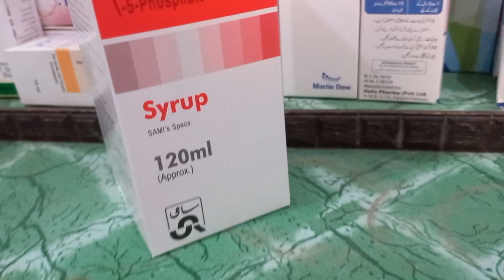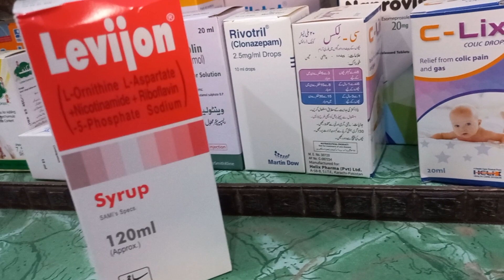how to use levijon syrup levijon syrup.ka istamal levijon syrup.kis laye hota hn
Syrup/Suspension is used for increasing brain function in patients with advanced liver disease. This medicine is also considered helpful for athletic performance and cirrhosis. Levijon 120ml Syrup/Suspension is also helpful for alcoholic liver disease and chronic
how to use levijon syrup
# levijon kis laye hota h
# jiger kah laye syrup
# meda ki garmi kah laye syrup
# levijon ka use in urdu